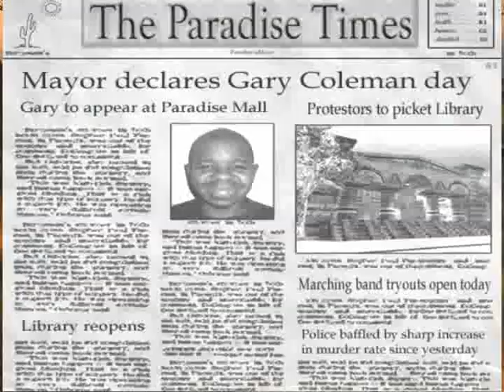Will you sign my petition?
Postal 2 TUESDAY